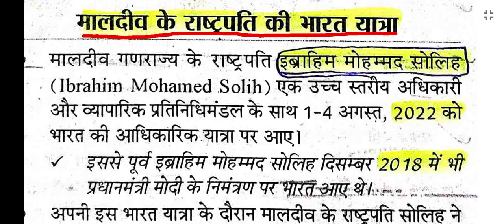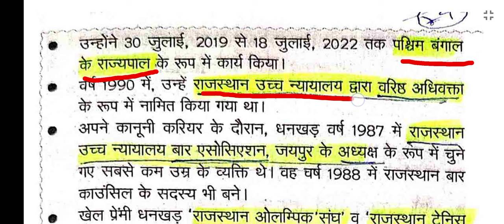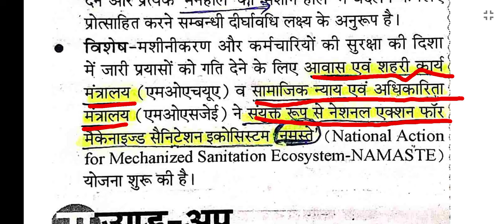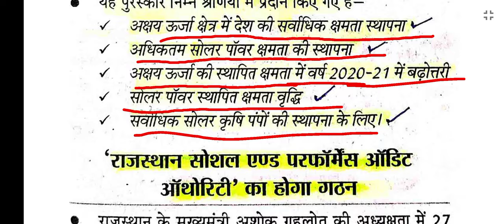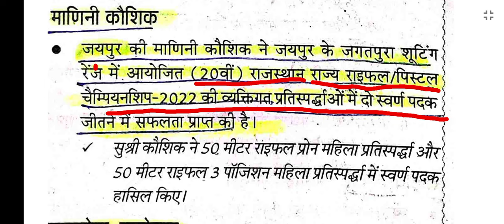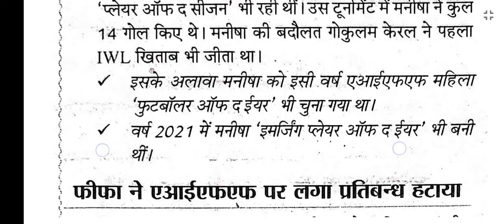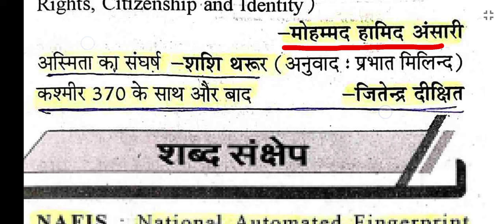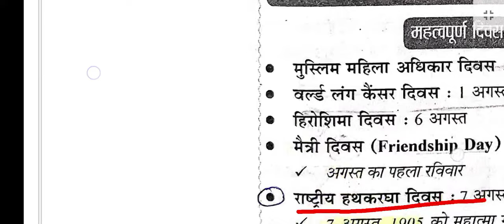Sep. 2022 current affairs for ras